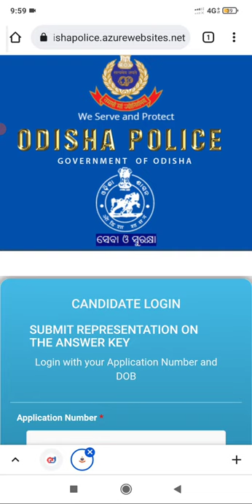Odisha Police Constable Exam Answer Key Out | 2021 | Govt Job